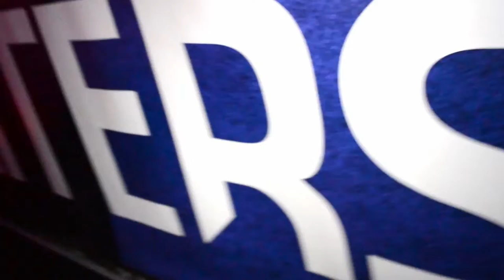Deciliters #10 Aftermovie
Timmy P
Ovis
Sven Kay
Dusty Gloves
Greefhorst